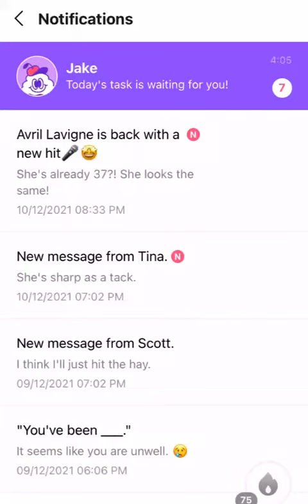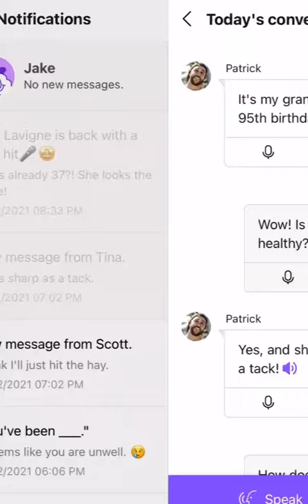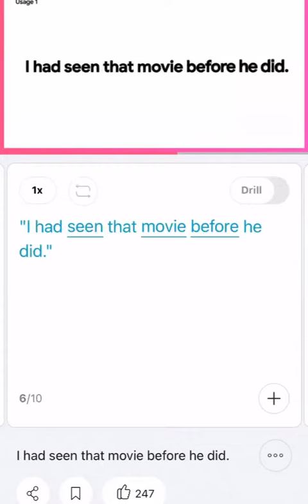2021-12-11 CAKE ENGLISH PRONUNCIATION 🎂🇺🇸🇬🇧🗣 daily practice routine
00:25 Nothing drastic really changed.
01:02 I really needed to pronounce that /t/ for /bɪt/.
01:59 I... That pronunciation's a bit off. Redoing.
02:33 I'm no longer using ChatterFox. Why am I getting spammed?